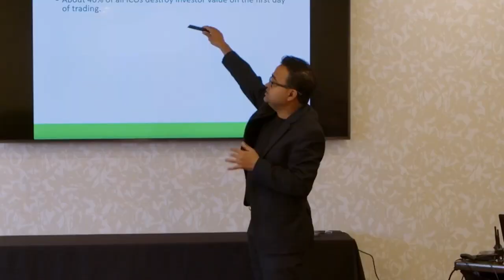How To Find Mining Capital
Today we are joined by Glyn Jones, CEO of Ice Breaker Finance. Ice Breaker is a novel DeFi application merging miner financing with on-chain contracts. We talk about the mining credit crunch, what makes a good borrower and if ASIC backed loans will survive as a collateral type.

Enhance your ASIC education with hands-on courses offered by Foundry. Led by industry-veteran instructors, Foundry’s Mining Technician academy programs cover a range of topics - from identifying issues and troubleshooting common hardware failures, to coursework exploring bitcoin’s global impact.

TIMESTAMPS:
00:00 Start
00:55 Intro
01:26 Icebreaker Finance
06:23 The value of DeFi for miners?
11:21 Collateral clawback?
18:22 Bad lending terms
23:04 Interest rates and LTV
32:09 Scale of the lending
34:48 ASIC Loans
39:00 Blending loan collateral